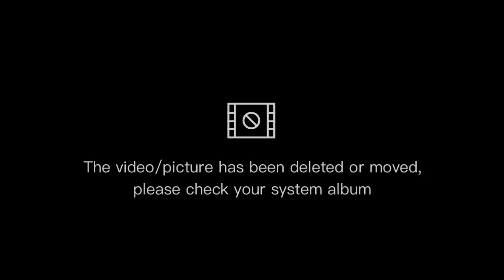Episode 228 Simple Buhay Probinsya Walang Stress at tahimik ,last Day Ng Bakasyon ko